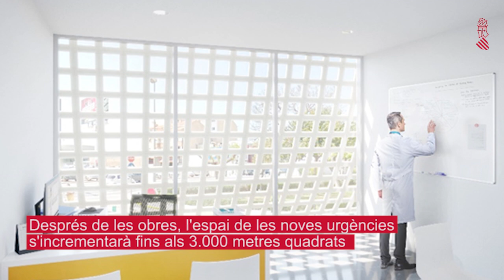Sanidad licita las obras de ampliación y reforma del Urgencias del Hospital General de Castelló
La Conselleria de Sanidad Universal y Salud Pública ha licitado las obras de ampliación y reforma del servicio de urgencias del Hospital General Universitario de Castellón. El importe de licitación asciende a la cantidad de 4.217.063 euros y el plazo de ejecución de las obras es de 28 meses.
El proyecto de ampliación y reforma del Servicio de Urgencias de Castellón consiste en la reforma integral del actual servicio de urgencias al completo. Además, se va a realizar una remodelación puntual de parte del servicio de farmacia, en las zonas de dispensación de medicamentos, y del espacio para recepción de pedidos, obras necesarias para poder acometer la ampliación de urgencias.